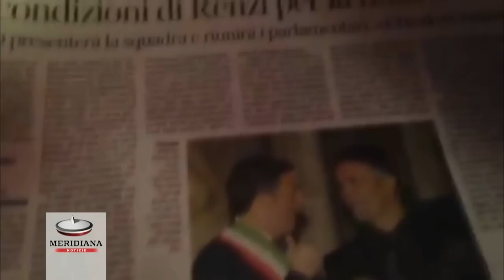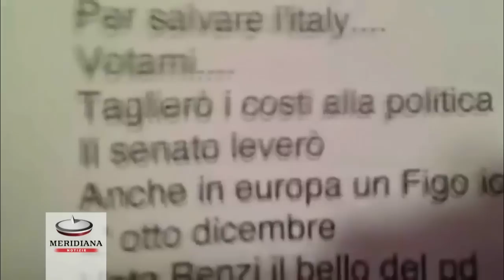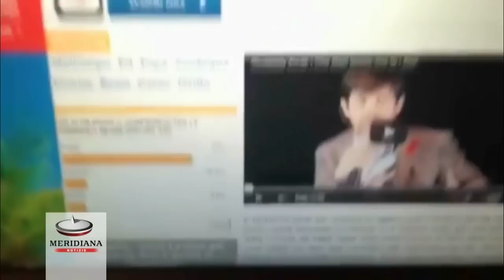Fiorello imita Renzi: votatemi per l'Italy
L'esilarante imitazione di Fiorello nella sue EdicolaFiore sul candidato alle primarie del Pd Matteo Renzi.